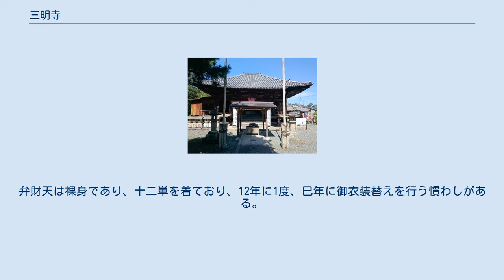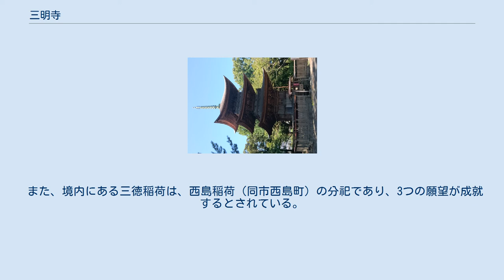三明寺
三明寺（さんみょうじ）は、愛知県豊川市豊川町波通にある曹洞宗の寺院。
豊川弁財天（とよかわべんざいてん）の通称で知られる。
正式名は「龍雲山 妙音閣 三明禅寺」（りゅううんさん みょうおんかく さんみょうぜんじ）。
 寺伝によれば、702年（大宝2年）、文武天皇が三河国に行幸の折、この地で病にかかったが、弁財天の霊験で全快したことから、大和の僧・覚淵に命じて堂宇を建立したのが始まりという。
 以後、真言宗の寺院として続いていたが、平安時代後期、源範頼の兵火により焼失し荒廃する。
応永年間（1394年 - 1428年）に禅僧・無文元遷（後醍醐天皇の皇子）が諸堂を復興し、この際に禅宗に改宗し、千手観音を本尊とした。
また、三重塔を建立し、大日如来像を安置したといわれる。
 1531年（享禄4年）、三重塔が再建され、1554年（天文23年）には本願光悦により弁財天宮殿が再建される。
現存する本堂は、1712年（正徳2年）岡田善三郎成房により再建されたものである。
 豊川弁財天、または馬方弁財天と称される弁財天像は、平安時代の三河国司・大江定基が、愛人の力壽姫の死を悼み、力壽姫の等身大の弁財天を自ら刻して奉納したものと伝えられている。
弁財天は裸身であり、十二単を着ており、12年に1度、巳年に御衣装替えを行う慣わしがある。
 現在では、三河七福神の霊場の1つとして紹介され、安産・芸道・福徳・海運の守護神となっている。
毎年、1月と8月に開帳される。
 また、境内にある三徳稲荷は、西島稲荷（同市西島町）の分祀であり、3つの願望が成就するとされている。
 三重塔